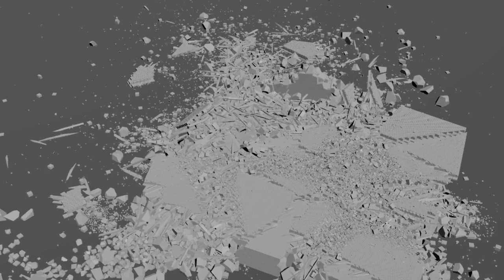High Resolution Destruction | No Glue Constraint | Affect guide | Houdini Destruction